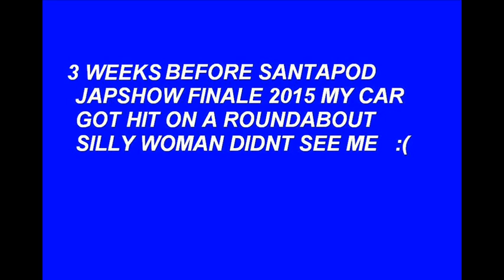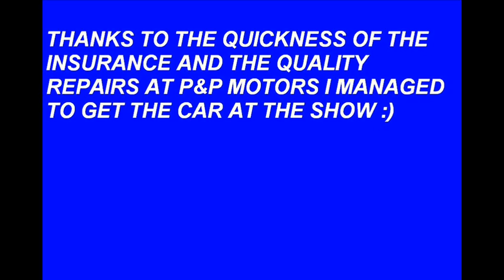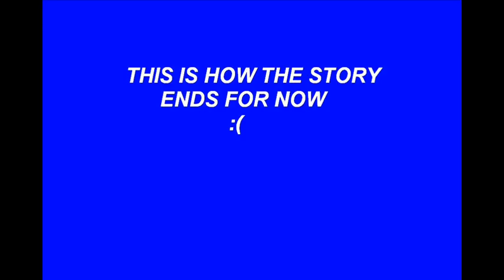My R33 skyline project disaster :(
Before and after Santa pod